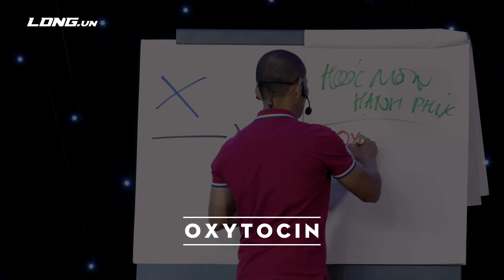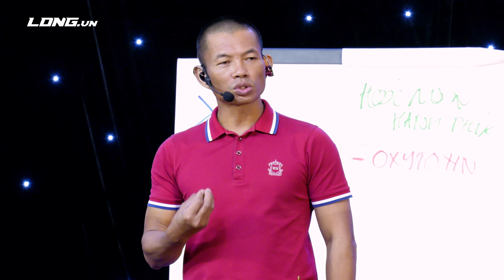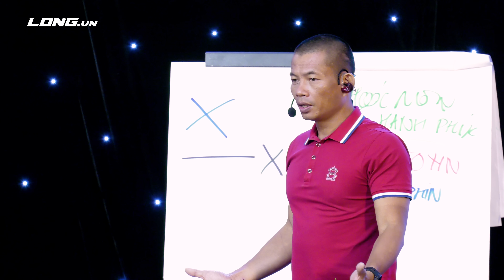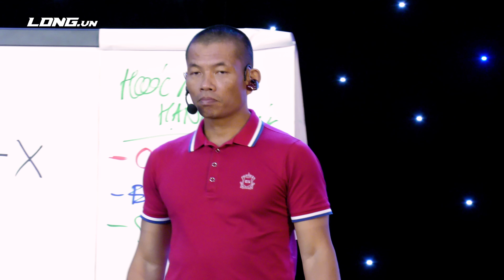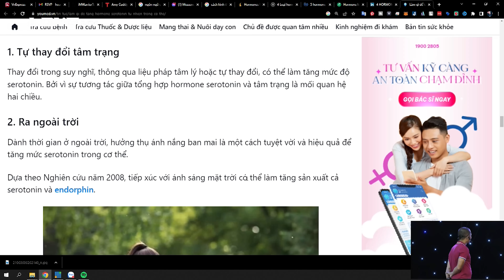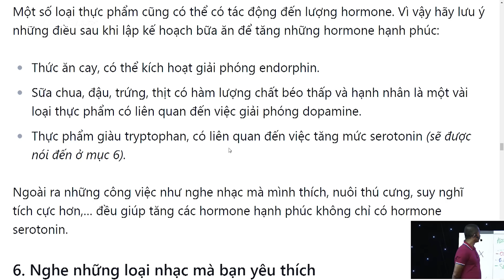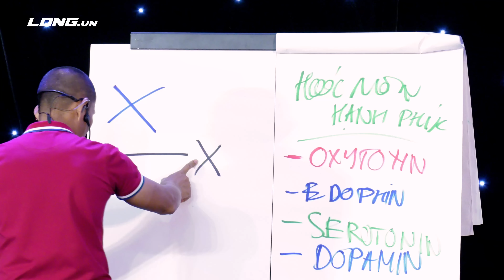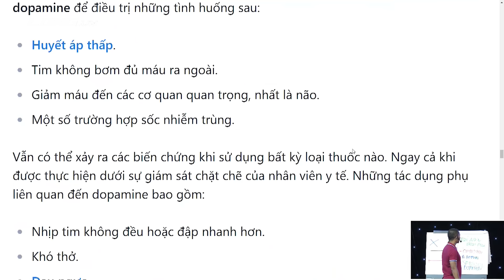Tôi đã ngủ ngon và nhanh hơn nhờ biết đến bí quyết này (Rất dễ thực hiện) | Phạm Thành Long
Ngủ ngon hơn, Khỏe Mạnh hơn, hay dễ hiểu là những điều giúp chúng ta Hạnh phúc là mục tiêu mà chúng ta luôn tìm kiếm trong cuộc sống. Đó là trạng thái tâm lý và cảm xúc mà khi có, chúng ta cảm thấy thoải mái, hài lòng và đầy năng lượng. Nhưng bạn có biết rằng có những hormone trong cơ thể chúng ta có thể giúp mang đến sự hạnh phúc đó? Trong video này, tôi sẽ chia sẻ với bạn về 4 hormone đó.

Một vài lý do mà video này có ý nghĩa với bạn:

1. Sự cân bằng hoóc môn là quan trọng: Để tăng cường sức khỏe và hạnh phúc, chúng ta cần tạo ra một sự cân bằng giữa các hoóc môn như oxytocin, serotonin, dopamine và endorphin. Sự thiếu cân bằng hoóc môn có thể dẫn đến tình trạng cảm xúc không ổn định và sự không hài lòng trong cuộc sống.

2. Tự chăm sóc cơ thể: Chúng ta cần chú trọng đến sức khỏe và sự phát triển cá nhân của chính mình. Bằng cách thực hiện các hoạt động vận động, học tập, khám phá và thực hiện những điều mình yêu thích, chúng ta có thể tạo ra môi trường thuận lợi để cơ thể sản xuất các hoóc môn hạnh phúc. Khi đó, với tâm trí thoải mái, bạn sẽ dễ dàng ngủ ngon và đi vào giấc ngủ của mình.

3. Quan tâm và kết nối xã hội: Tương tác và quan tâm đến người thân, bạn bè và cộng đồng xung quanh cũng rất quan trọng. Tạo ra môi trường gần gũi và yêu thương có thể kích thích sản xuất oxytocin và mang lại sự hạnh phúc cho chúng ta và những người xung quanh.

4. Khám phá và thử thách bản thân: Để tăng cường dopamine, chúng ta cần tìm kiếm những hoạt động mới, thú vị và thách thức bản thân. Việc đặt mục tiêu, khám phá sở thích cá nhân và vượt qua những rào cản có thể mang lại niềm vui và hứng khởi trong cuộc sống.

5. Vận động và trải nghiệm niềm vui: Thực hiện các hoạt động vận động, như tập thể dục, chạy bộ, nhảy múa hoặc cười, có thể kích thích cơ thể sản xuất endorphin và mang lại sự thỏa mãn và cảm giác thoải mái. Hãy dành thời gian ra để cơ thể được vận động, đây là một yếu tốt quan trọng giúp bạn ngủ ngon, không cảm thấy mệt mỏi khi thức dậy.

Tổng kết lại, bài học là chúng ta có thể ngủ ngon, dễ ngủ hơn và cải thiện chất lượng cuộc sống của mình bằng cách chăm sóc cơ thể, tạo điều kiện để sản sinh các hoóc môn hạnh phúc và tạo mối quan hệ tốt đẹp với người khác.

Vì giấc ngủ ngon của bạn,

P.s: Nếu thấy hay thì cho tớ xin 1 like và comment dưới video này nhé. Những lời động viên của bạn cũng chính là nguồn cảm hứng để tớ ra video thường xuyên đó. Hứa sẽ đọc, thả tim và trả lời câu hỏi của của bạn.